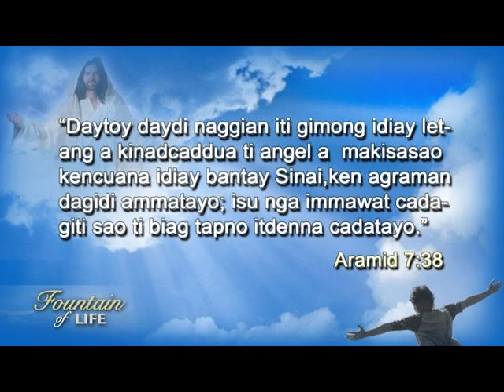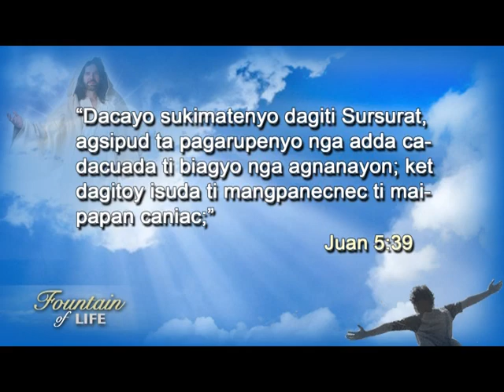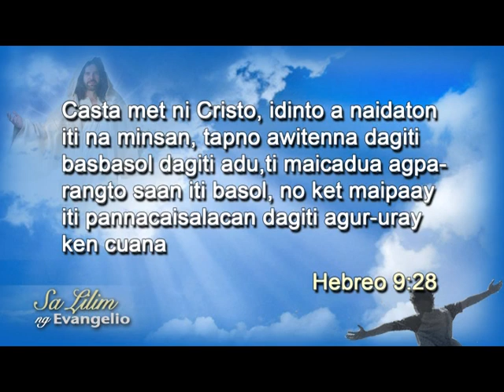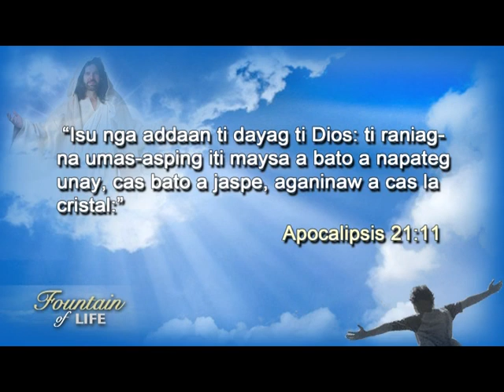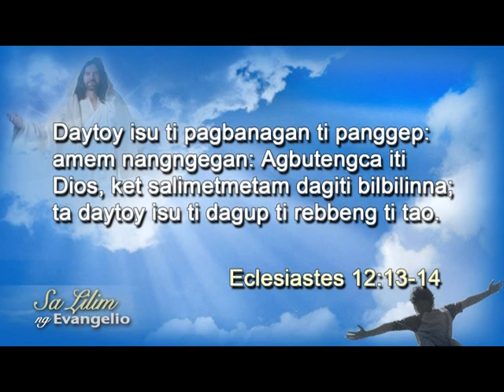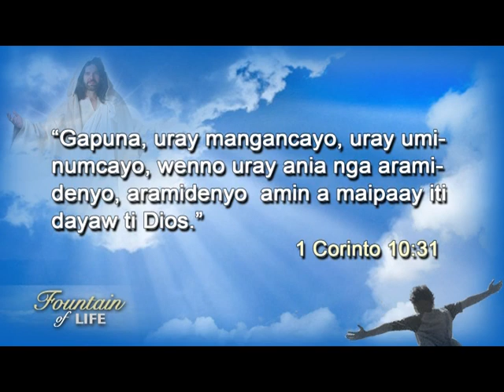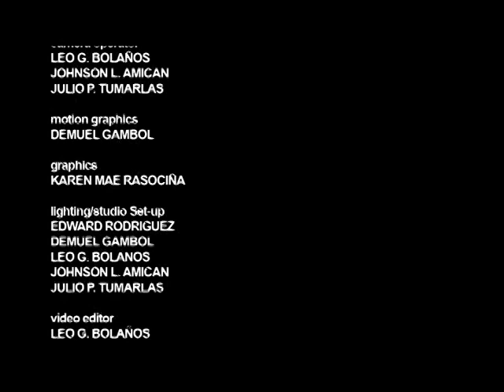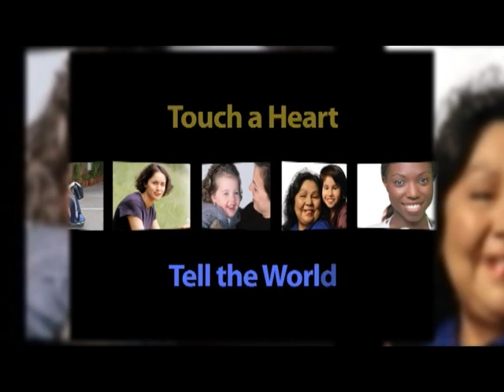Ubbog ti Biag Episode 11-Ti Pudno nga Iglesia (Ilocano)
Speaker: Pastor Relino M. Urbi,
A Production of Hope Channel Philippines Luzon,